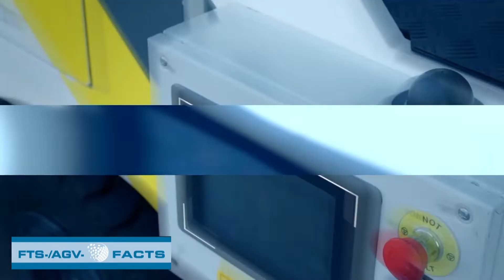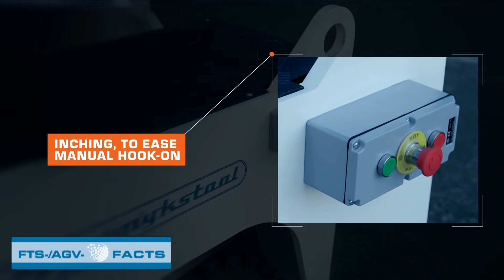AGVR Schlepper 10 bis 60 t für Innen-/Außeneinsatz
AGVR in Rotterdam ist Partner des schwedischen FTS-Herstellers AGVE und baut Spijkstaal-Schlepper für den industriellen Einsatz im Außenbereich . Sie können manuell und vollautomatisch arbeiten. Navigiert wird mit im Boden eingelassenen RFID-TAGS. mehr dazu in der FTSAGV-FACTS 02-2022 zur LOGIMAT. www,ftsagv.com